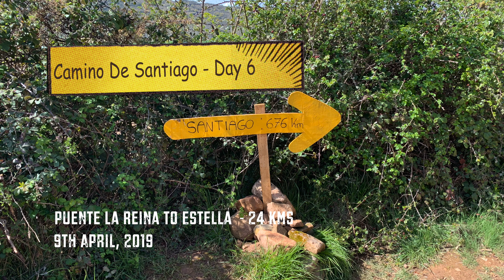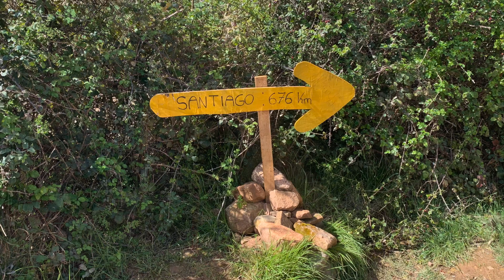Camino de Santiago - Day 6 - Puente La Reina to Estella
Leaving Puente La Reina on the 9th of April, 2019 it was a relatively easy 24 km day to the beautiful town of Estella. Next time, we will plan a rest day in Estella!

If you have any questions use the comments below ⬇️ and why not introduce yourself while you're there !